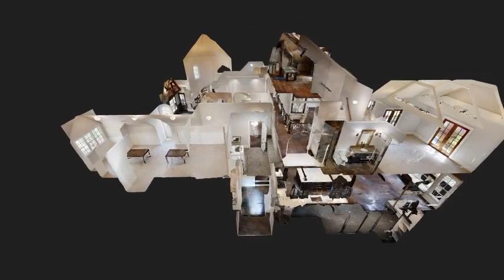6 Bedroom Luxury Home For Sale - Chastain Park, Atlanta GA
Virtual Tour: Homebuyers check out this 6 bedroom home located in Chastain Park Atlanta GA.  Gated, three car garage, exquisitely designed.  Find all homes for sale in Chastain Park via map search 3D Virtual Tour by Lonnie Hand